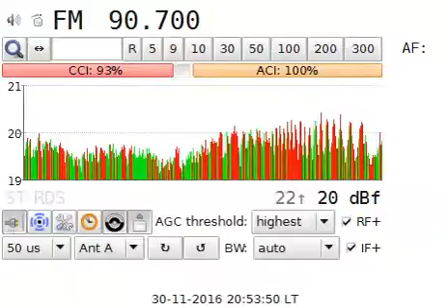Test RR Actualitati Pitesti in Craiova